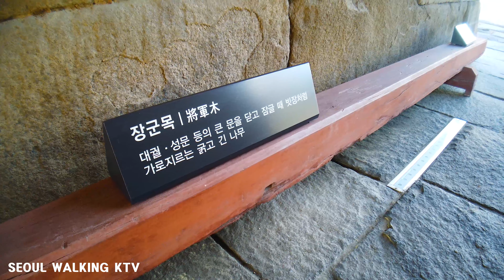【Korea 4K】숭례문과 파수의식/Sungnyemun(Namdaemun) Gate and Guard Performance - 崇礼门(南大门) - 南大門(ナムデムン)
Sungnyemun Gate was completed in 1398, starting in 1396.  It is also called Namdaemun.
Nearby are Namsan, City Hall, Gwanghwamun, Myeong-dong, Eulji-ro, Namdaemun Market, and Seoul Station.

崇礼門は1398年に完工し、1396年に始まった。 ナムデムン(南大門)ともいう。
近くには南山、市庁、光化門、明洞、乙支路、南大門市場、ソウル駅などがある。

崇礼门于1398年竣工，1396年开始施工.  亦称南大门.
附近有南山、市政厅、光化门、明洞、乙支路、南大门市场、首尔站等.

숭례문과 파수의식을 올려봅니다.

Camera : osmopocket
Chris Zabriskie의 Land on the Golden Gate에는 크리에이티브 커먼즈 저작자 표시 4.0 라이선스가 적용됩니다.